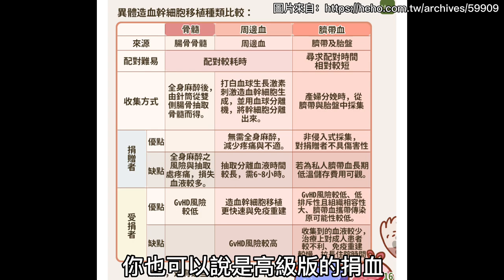「富0」: 你我一起💪🏻加入捐贈幹細胞移植行列救更多的人吧！👊🏻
她是我的一位朋友叫白白，19歲那年罹患骨癌，做了17次化療跟25次放療，21歲成功治癒康復，但在23歲那年又罹患血癌，接受了化療和親屬幹細胞移植，沒想到今年25歲復發，也代表之前的化療跟親屬幹細胞移植失敗，現在還在持續做化療並且目標要再次移植，這次復發目前做了3次高劑量化療了，我問她，怎麼樣才能好，她跟我說：只有找到能配對到的幹細胞她才能活命，否則就是一直要化療，也不知道要做幾次，但只做化療就是不會痊癒。

透過這個分享我想說的是，需要幹細胞移植的人非常多，大家都在等一個活下去的機會，所以我在這能不能拜託各位一起幫忙，去做幹細胞基因配對，這個配對很簡單，跟健康檢查抽血一樣，抽10cc就能完成，只要有配對到，院方就會詢問您是否願意捐贈，捐贈也不會很恐怖，現在九成都是用周邊血幹細胞移植，就是從雙手抽出血而已，你可以說是高級版的捐血，不用開刀不用麻醉，拜託大家幫我轉貼分享！